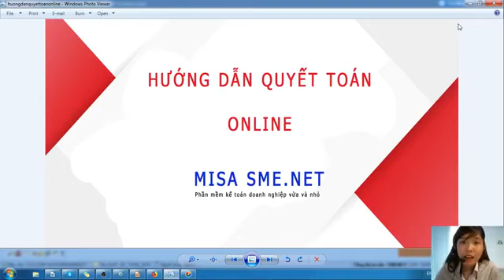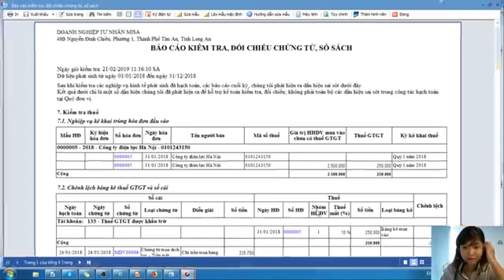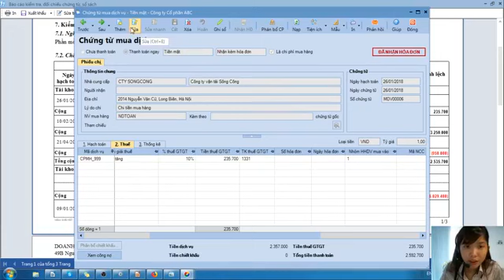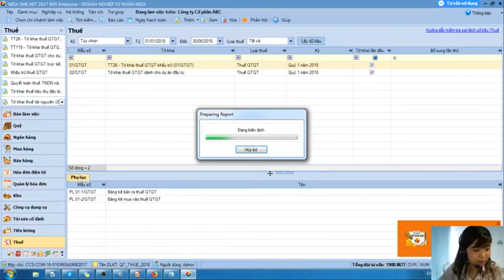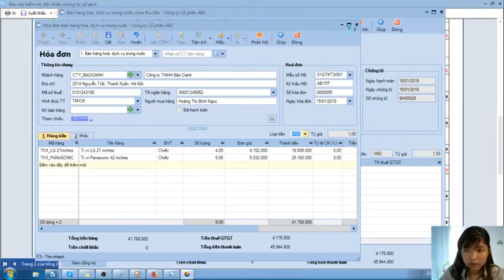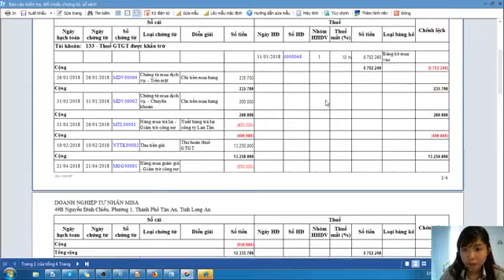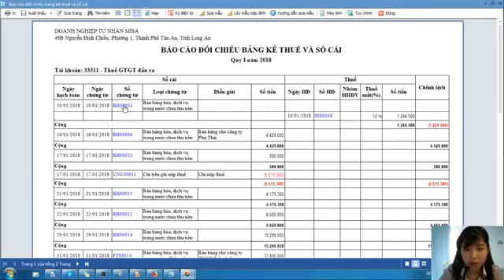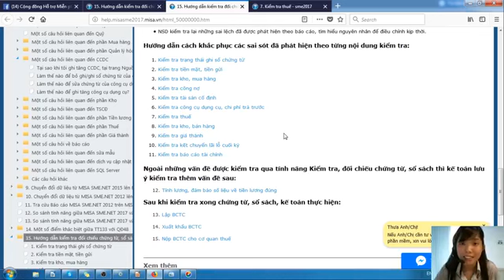Hướng dẫn Quyết toán - Phần 6: Kiểm tra Thuế trên MISA SME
Việc thay đổi các chính sách khiến các doanh nghiệp không kịp thời cập nhật thông tin. Nhiều doanh nghiệp gặp rủi ro với việc không lắm bắt tốt tình hình dẫn đến dễ xảy ra những trường hợp hiểu sai hoặc bị các cơ quan thuế điều tra và xử lý sai phạm. Dưới đây là 4 sai phạm thường gặp nhất khi thanh kiểm tra thuế mà kế toán phải biết.
1. Về thuế GTGT
– Kê khai thiếu doanh thu tính thuế GTGT như trường hợp thanh toán giai đoạn xây dựng cơ bản, trường hợp đã bán hành dịch vụ nhưng chưa thu được tiền.
– Xác định sai hàng hoá dịch vụ chịu thuế và không chịu thuế dẫn đến việc phân bổ thuế đầu vào không đúng; xác định không đúng đối tượng chịu thuế GTGT;
– Không kê khai điều chỉnh giảm số thuế giá trị gia tăng đã khấu trừ đối với hàng hóa, vật tư, nguyên liệu bị tổn thất đã được cơ quan Bảo hiểm hoặc tổ chức, cá nhân khác bồi thường;
2. Về thuế TNDN
– Xác định thiếu doanh thu tính thuế, sai niên độ làm giảm số thuế phải nộp hoặc tăng số được miễn, giảm trong kỳ. Để ngoài sổ sách kế toán doanh thu tính thuế TNDN có hành vi trốn thuế;
 – Ghi nhận chưa đầy đủ doanh thu tính thuế; chưa ghi nhận các khoản thu nhập tài chính đối với khoản lãi chênh lệch tỷ giá đã thực hiện trong kỳ;
– Hạch toán vào chi phí các khoản chi phí không đúng quy định khi xác định thu nhập chịu thuế TNDN
3. Về thuế TNCN
– Đối với tổ chức: Theo quy định, các cơ quan chi trả phải thực hiện khấu trừ thuế TNCN ngay khi chi trả cho người lao động, tuy nhiên sai phạm thường gặp là không khấu trừ đối với các hợp đồng lao động dưới 3 tháng.
– Đối với cá nhân: Cá nhân có nghiều nguồn thu nhập nhưng không để ý, dẫn đến không tự quyết toán với Cơ quan thuế mà thực hiện ủy quyền cho cơ quan chi trả.
- Nội dung hướng dẫn: Hướng dẫn Quyết toán - Phần 6: Kiểm tra Thuế trên MISA SME
- Phần mềm: MISA SME.NET
★ Tư vấn trực tuyến hướng dẫn sử dụng 24/24 với CHATBOT
★ Cùng tham gia cộng đồng sử dụng phần mềm để trao đổi nghiệp vụ kế toán và cách sử dụng phần mềm SME.NET 2017
★ Đăng ký tham gia diễn đàn Forum MISA để xem bài viết và được giải đáp bởi chuyên gia